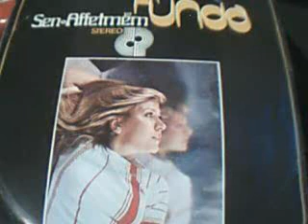FUNDA - ÇARESİZİM ~ SO 70'S